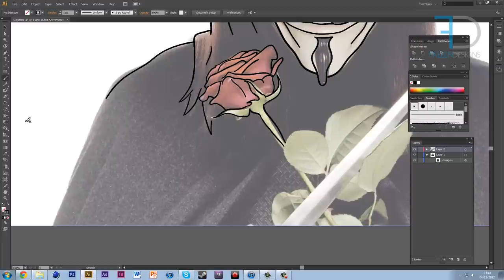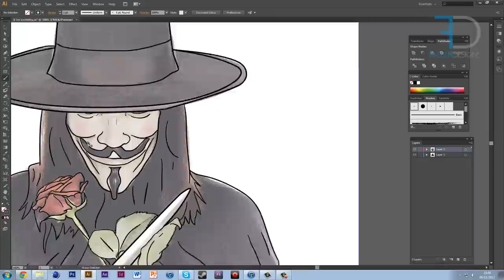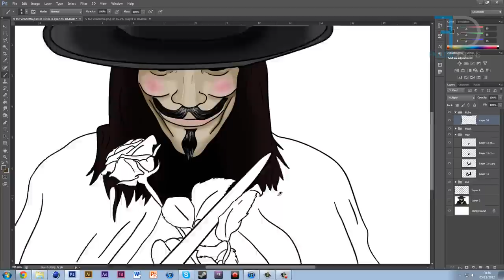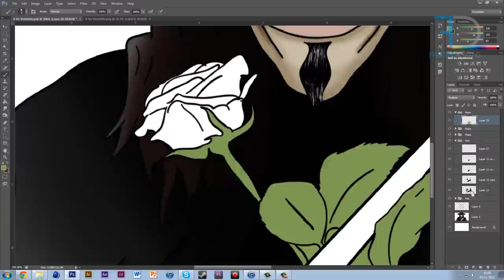Speed Art | Guy Fawkes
Hey guys, here's another speed art video to fit the theme of Bonfire Night :) This is an Illustration of Guy Fawkes. This took me 130 minutes in total to make.